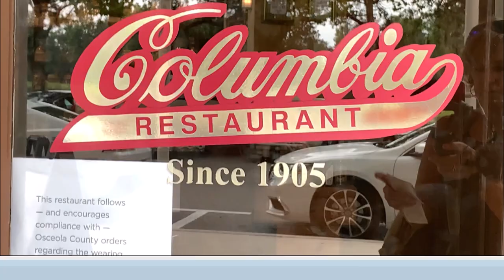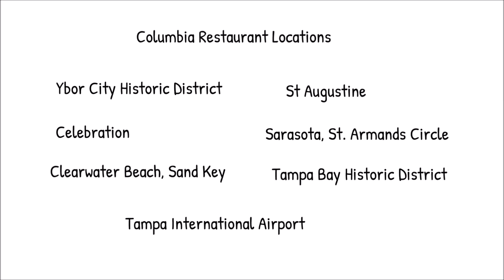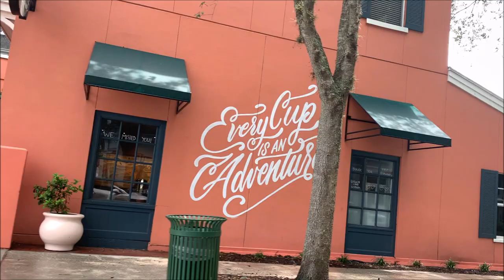Have you been to Columbia?The restaurant that is.Worth the drive and I'm celebrating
If you haven't tried Columbia Restaurant you are missing out on some delicious food in very cool surroundings.  I made the trip to their Celebration location after my real estate licensure exam and I'm celebrating...I passed!

Celebration Florida is a cute town near Disney World.  This location is about 1 hour from The Villages and worth the drive.   Great to stroll around on a sunny afternoon.

Other dishes I have enjoyed at Columbia Restaurant
Eggplant Parm- the rich tomato sauce is different than an Italian version but very interesting
Picadillo- like the empanada filling but over yellow rice
Cuban Black Bean Soup
Pollo Manchego- you had me at Manchego

Buy or selling a home?  Call me.

I've recently located in Florida, The Villages, Fl to be exact.  I am not the "Normal" Villages, FL resident meaning that I am in my 50's, not retired, and do not own a golf cart.  I call myself the "New Villages Florida Demographic"

I love searching for new and exciting things to explore in my new Floridian home.

Robyns Road Trips- food, fun, Florida.  Join my journey

I will be sure to mention that in the video.